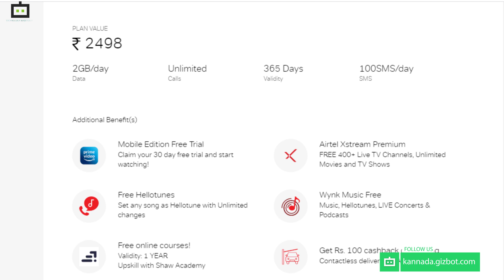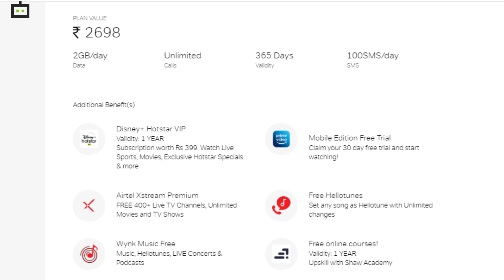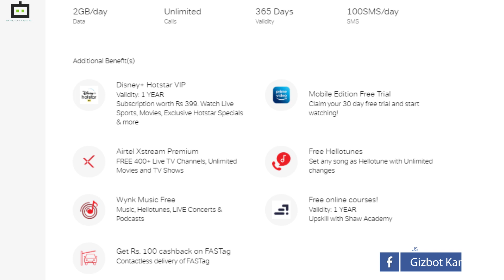ನೀವು ಏರ್‌ಟೆಲ್‌ ಗ್ರಾಹಕರೇ?..ವಾರ್ಷಿಕ ವ್ಯಾಲಿಡಿಟಿ ಬೇಕೆ?..ಹಾಗಿದ್ರೆ ಈ ಪ್ಲ್ಯಾನ್‌ ಬೆಸ್ಟ್!